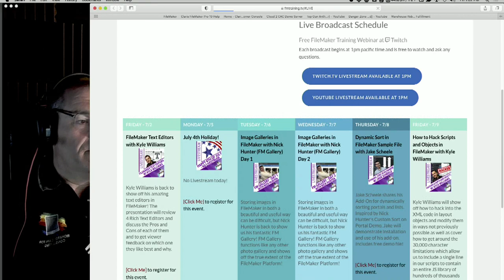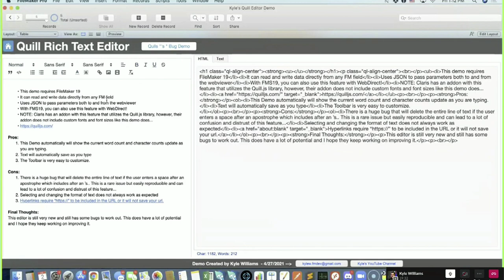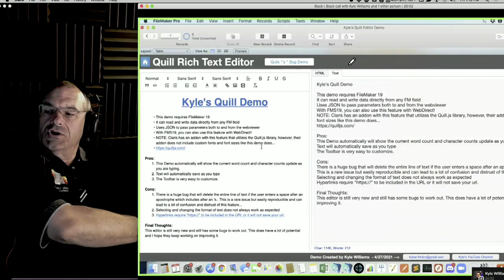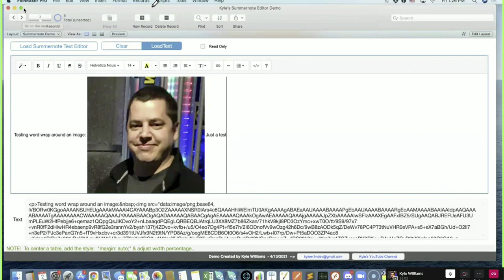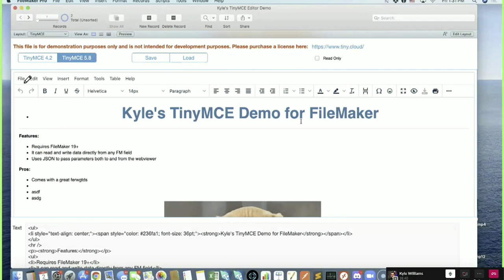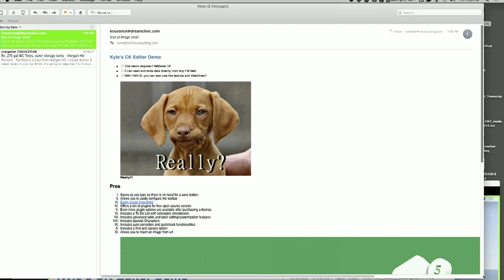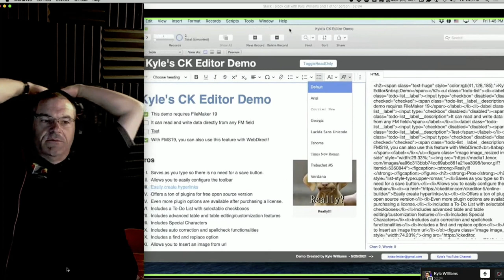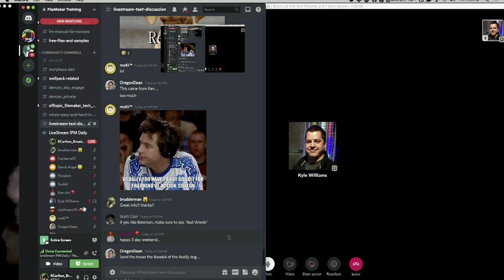FileMaker Text Editors with Kyle Williams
Kyle Williams is back to show off his amazing text editors in FileMaker! D3 formatting and a loophole to bypass the 30,000 character limit of an Insert Text script step, what more could you ask for? JSON abounds!

FMTraining.TV
2122 9th St., Suite 102